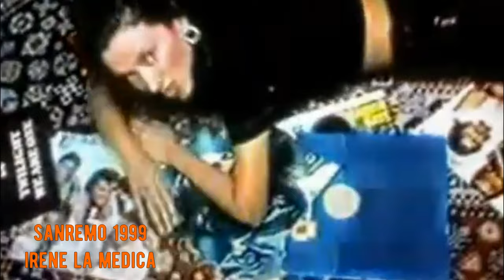Festival di Sanremo I cantanti che abbiamo dimenticato Volume 42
Vlog dedicato a I Cantanti dimenticati di Sanremo 1998 e 1999

Prodotto da Canzoni D'Amore Music